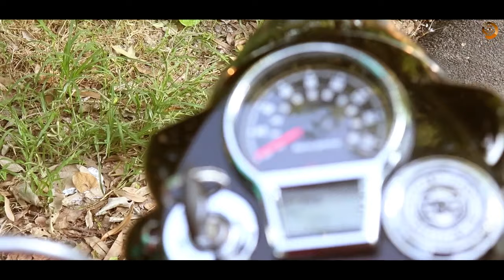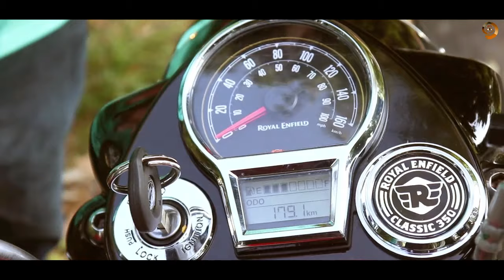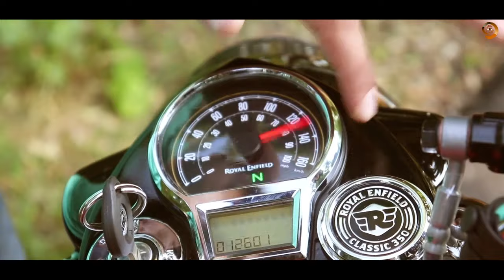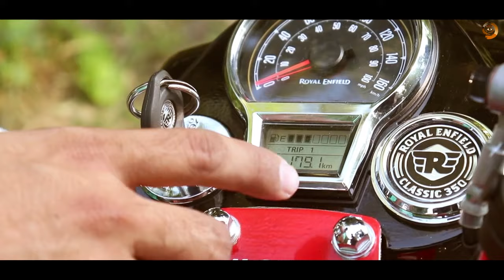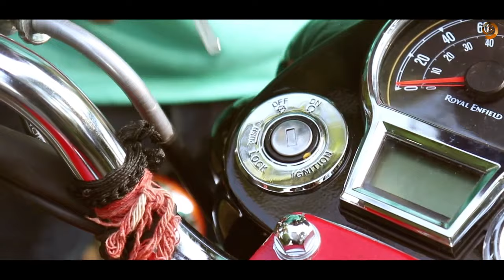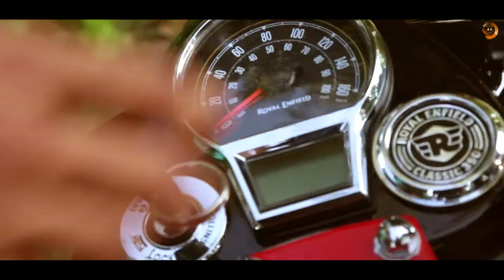Best Genuine Review of Royal Enfield Classic 350 I by Owner I Varinder Vicky | Vlog-2 | Sept 2021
Best Genuine Review of Royal Enfield Classic 350

 Varinder Vicky
 Vlog-2 | Sept 2021

The Royal Enfield Classic 350 offers value, for fans of the iconic brand. At Rs 1.25 lakh ex-showroom, the Classic 350 offers the old world charm, character and refreshed retro design.

Royal Enfield provides a sense of strength. The brand has built itself from being an army bike to a cult classic. These bikes have a huge fan following and also there are several biking clubs exclusive to Royal Enfield motorcycles.